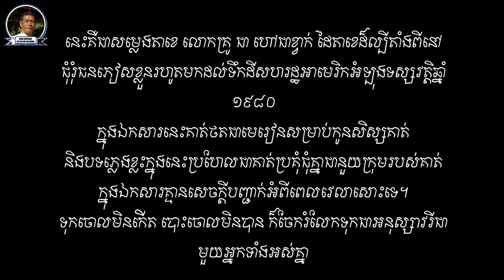គ្រូជា ហៅ (ជាខ្វាក់) ដៃតាខេល្បីតាំងពីជុំរុំជនភៀសខ្លួនរហូតមកដល់សហរដ្ឋអាមេរិកនាអំឡុងទស្សវត្សរ៍១៩៨០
បទភ្លេងដែលគាត់ថតសម្រាប់បង្រៀងកូនសិស្ស